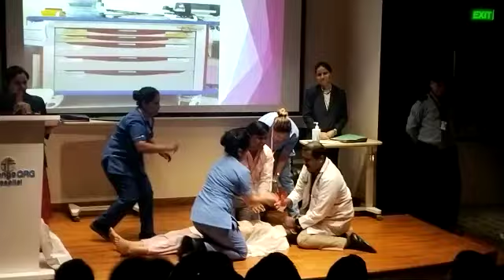for the patient to the patient. give care at any cost qrg Marengo asia hospital faridabad